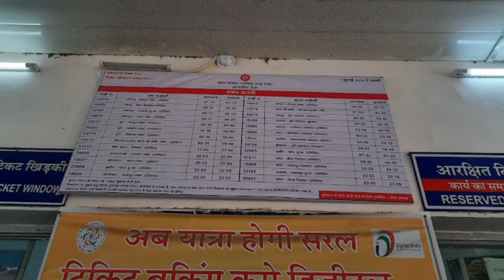Baran Rajasthan Tour | Baran Red Light Area Baran Railway Station Baran City District All Infor Tour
बारां   कैसे आप जा सकते है क्या क्या है यहाँ घूमने के लिए कैसे यहाँ के लोग होते है कैसे आप यहाँ से मार्केट साथ ही कैसे आप यहाँ के रेड लाइट जगह जा सकते है कैसे आप यहाँ रुक सकते है कितना खर्च होता है खाना कैसा मिलता है सभी जानकरी बताया गया है इस वीडियो में वीडियो देखे आशा है आपको पसद आएगा वीडियो |

राजस्थान का ये बाते जरूर जान ले यहाँ का नहीं तो फेरे में पड़ सकते है आप सो सोच समझ के जाये देखे वीडियो बताया गया है कैसे जायेंगे क्या धयान में रखना है |

How can you go to Baran, what is there to visit here, how are the people here, how can you go to the market from here, how can you go to the red light place here, how can you stay here, how much does it cost, how is the food available. All the information has been told in this video, watch the video, I hope you will like the video.